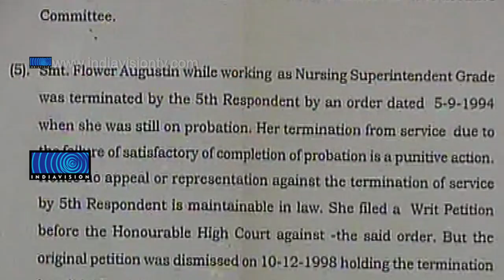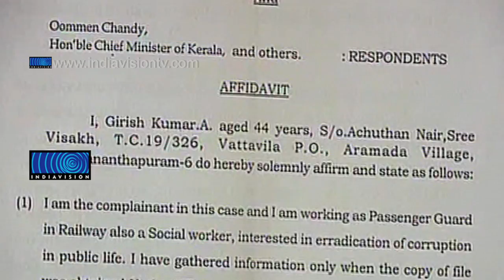Lokayuktha Issues Notice To Oommen Cahndy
മുഖ്യമന്ത്രി ഉമ്മന്‍ചാണ്ടിക്ക് ലോകായുക്ത നോട്ടീസ് അയച്ചു. മുന്‍ കെപിസിസി അംഗത്തിന്റെ മകള്‍ക്ക് വഴിവിട്ട് ആനുകൂല്യം നല്‍കിയെന്ന പരാതിയെ തുടര്‍ന്നാണ് നോട്ടീസ്. റീജിയണല്‍ ക്യാന്‍സര്‍ സെന്ററില്‍ നഴ്‌സിംഗ് സൂപ്രണ്ടായിരുന്ന ഫ്‌ളവര്‍ അഗസ്റ്റിന് അവധിയില്‍ കഴിയുന്ന കാലത്തും ആനുകൂല്യങ്ങള്‍ നല്‍കിയെന്ന പരാതിയില്‍ ആരോഗ്യമന്ത്രിക്കും വകുപ്പ് സെക്രട്ടറിമാര്‍ക്കും ലോകായുക്ത നോട്ടീസ് അയച്ചിട്ടുണ്ട്.